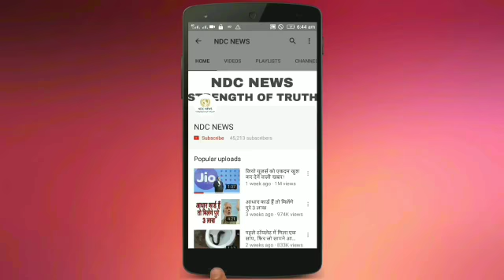सिल्क सिटी में चमत्कार के नाम पर महिलाओं से कपड़े उतरवाता है यह शख्स जानने के लिए देखिए पूरा वीडियो